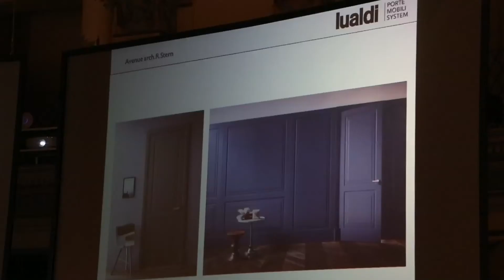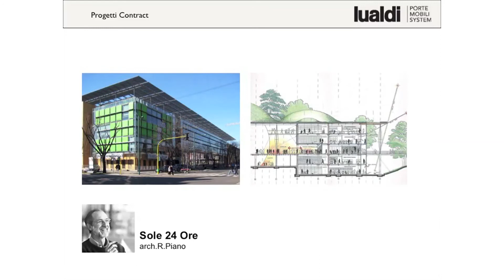Intervista a Gianluca Merlini - LUALDI - Roma 10 Novembre 2016